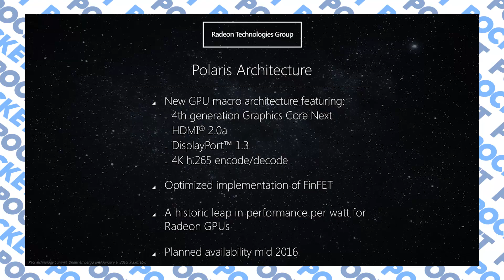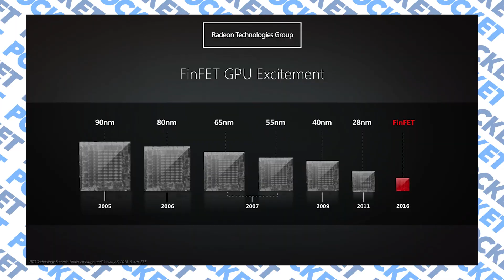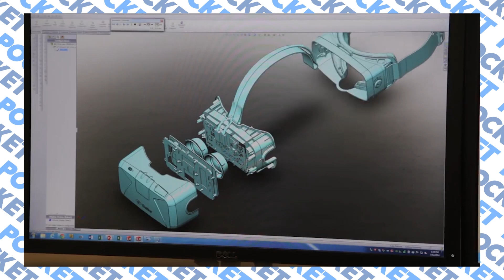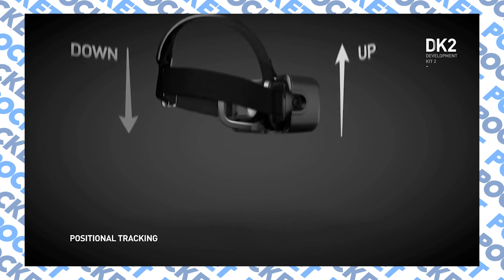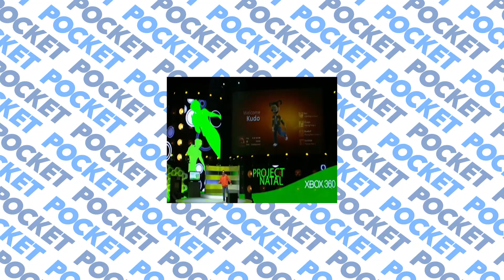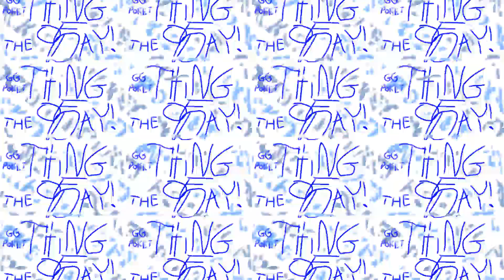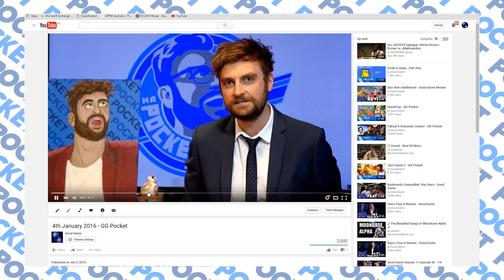2016 the Century of VR - GG Pocket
NichBoy looks today's headlines, discusses all things Oculus Rift with Goose, and issues a challenge to you, THE POCKETEERS!

Sony have managed to get the PSN back online so while we mention it at the top of the show, it was cut during the edit!